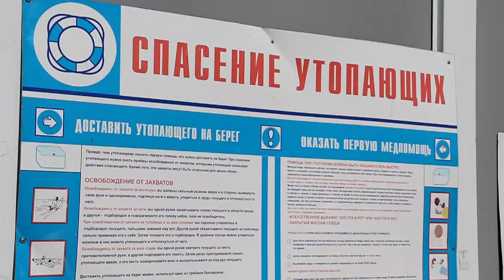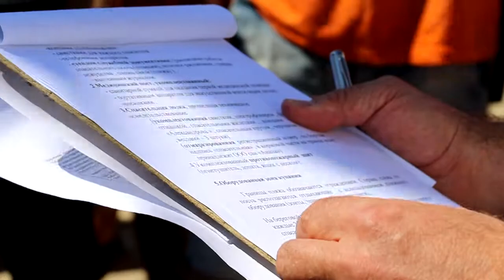Ревизоры на пляжах Анапы: проверка спасательных постов